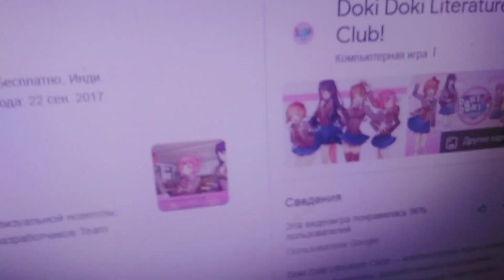Doki Doki Literature Club! (Act 1)